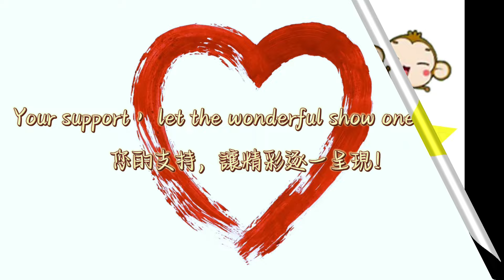變臉達人網紅肥橙未成名前的內衣走秀專輯1 Underwear Show 下着ショー Trình diễn đồ lót โชว์ชุดชั้นใน 속옷 쇼